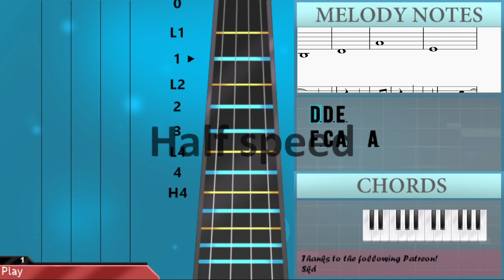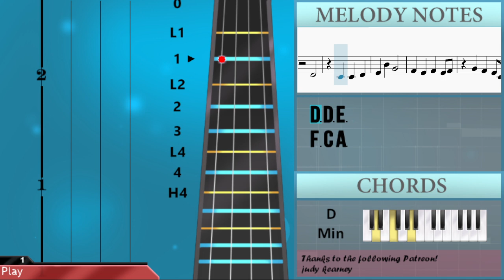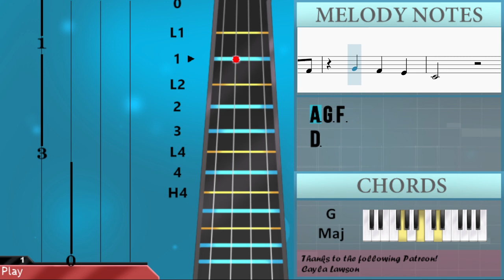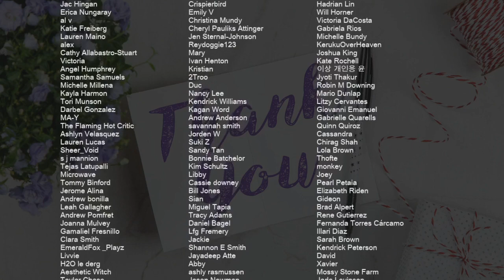SUPER EASY: How to play Boulevard of Broken Dreams by Green Day on Viola (Tutorial)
Comment and let us know how the videos have helped you. It keeps us going! :)The easiest way to learn how to play Boulevard of Broken Dreams (SUPER EASY) by Green Day on the viola. It's a viola tutorial for Boulevard of Broken Dreams (SUPER EASY) by Green Day.

EasyViolaLesson teaches you to play the your favorite instrument, through easy and simple animation so that you too can learn how to play Boulevard of Broken Dreams (SUPER EASY) by Green Day on the viola easily. A viola tutorial with visual animation graphic.

Chords of Viola arrangement:
D Min   F Maj   C Maj   G Maj   D Min   F Maj   C Maj   G Maj
D Min   F Maj   C Maj   G Maj   Bb Maj   F Maj   C Maj   G Maj
Bb Maj   F Maj   C Maj   G Maj   Bb Maj   F Maj   C Maj   G Maj
Bb Maj   F Maj   A Maj   D Min   F Maj   C Maj   G Maj   D Min
F Maj   C Maj   G Maj   D Min

Melody notes of Viola:
D3 E3
E3 F3
A3 G3
E3 F3
E3
D3 E3
E3 F3
A3 G3
E3 F3
A3 G3
D4 C4
F3   G3
F3   G3
F3   G3
F3   C4
Db4
E3 F3
A3 G3
E3 F3
E3
E3 F3
A3 G3
D3